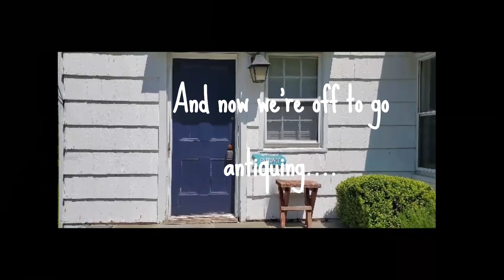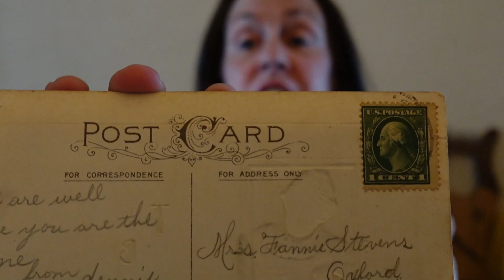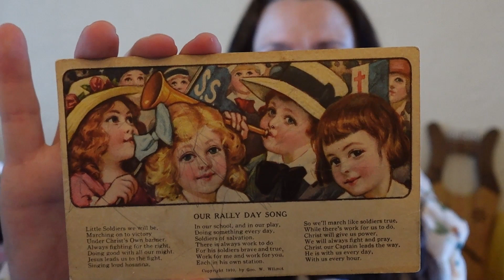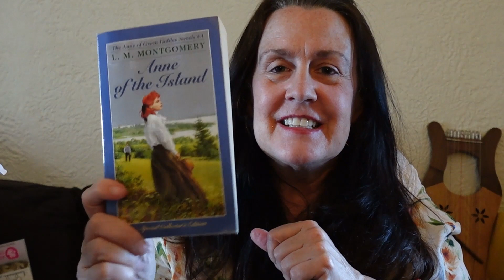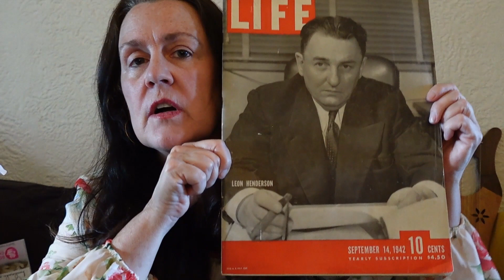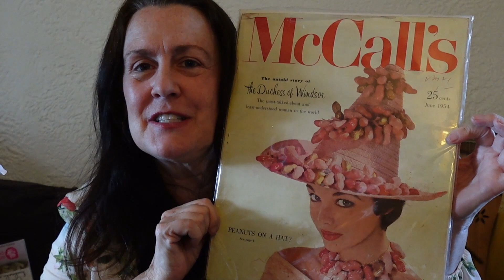A Quick Snack, Then Off For Antiquing!/A Pleasant Day In the World of Serenity, Peace and Comfort 🌿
Happy June, Kindred Spirits!
Before taking off for a day of antiquing, I make a quick healthy snack that will keep me filled.  So easy to make, try it when you don't want anything complicated:
Mash 1 avocado, add one egg and shred some parmesan cheese. Sprinkle salt and seeds and bake at 350 degrees for 15 minutes. Viola!

I've got a new camera!  Yeah!  But now I have to learn how to use it! Boo!
Bear with me, Kindred Spirits, as I grow through this learning curve!

I hope you're enjoying this beautiful time of year.  I grabbed a friend for a fun afternoon of antiquing. Tell me which of my treasures are your favorite!

Have you joined Serenity, Peace and Comfort on Instagram?

Our Motto and Inspiration: Philippians 4:8
Whatever is true, whatever is noble, whatever is pure, whatever is lovely, whatever is admirable-if anything is excellent or praiseworthy-think about such things.